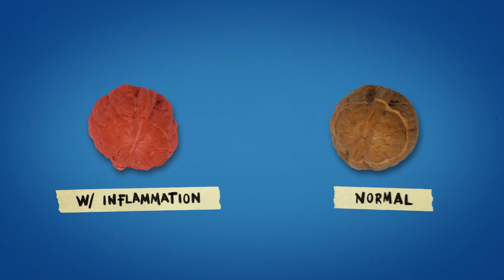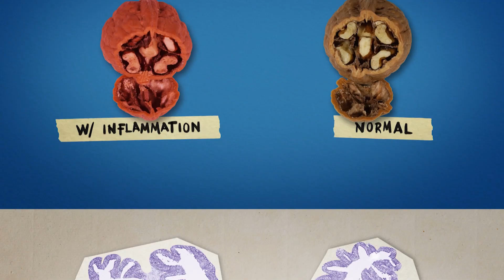Inflammation, Prostate Cancer and.. Walnuts?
You’ve probably heard the male prostate described as a ‘walnut-sized’ gland before, but did you know that prostate cancer is the second leading cause of cancer death among American men? Watch UCLA’s Dr. Andrew Goldstein use walnuts to explain his latest research linking chronic inflammation to increased prostate cancer risk.